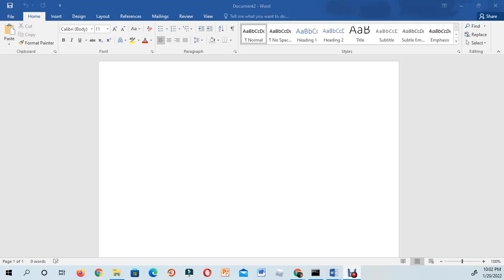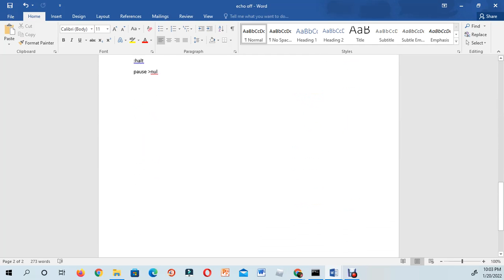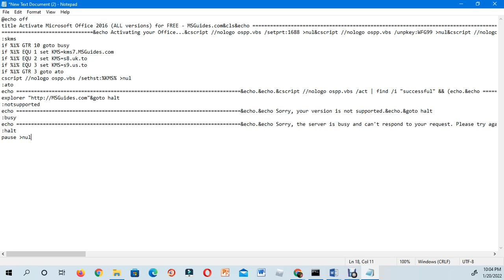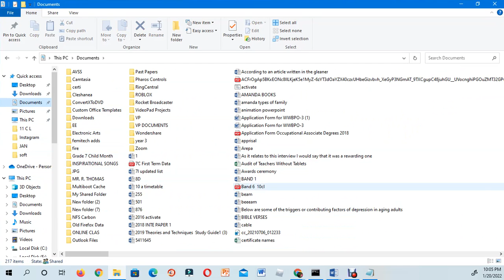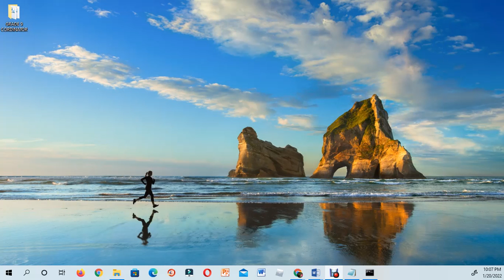HOW TO ACTIVATE MICROSOFT OFFICE 2016 AND 2019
This video tutorial will show you how to activate your Microsoft 2016 and 2019 versions.

The link is below for you to copy